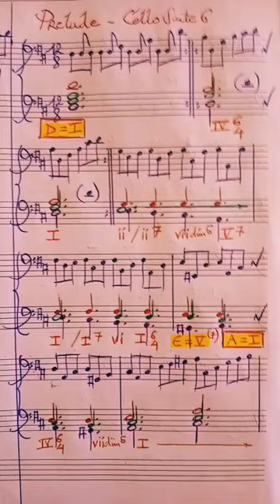Prelude Cello suite 6, voice leading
Voice leading in the opening bars of the prelude to the 6th cello suite of J.S. Bach.